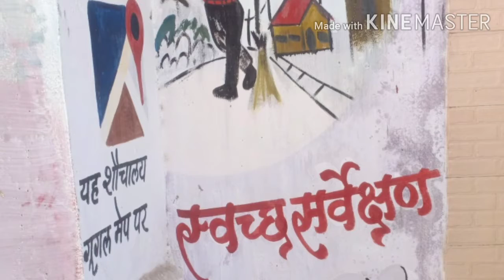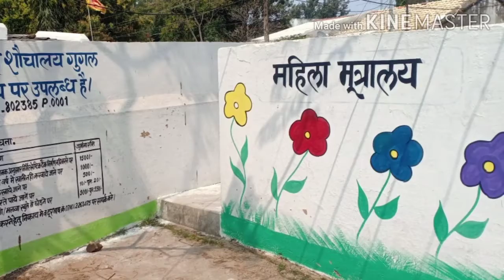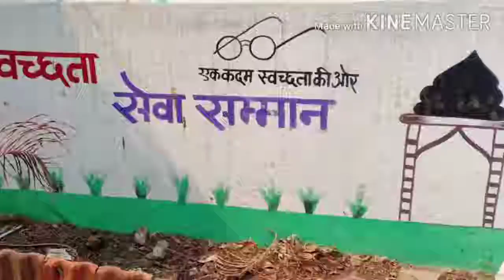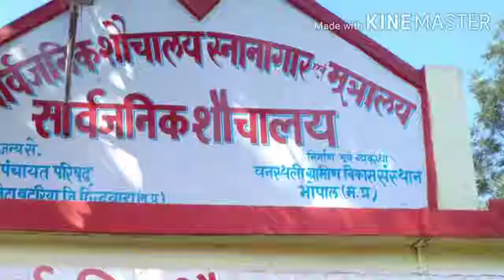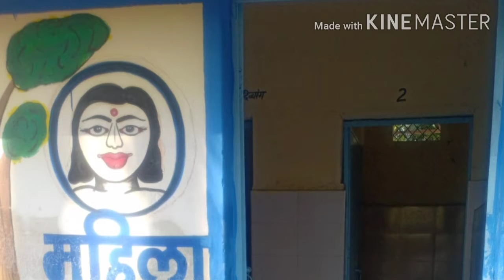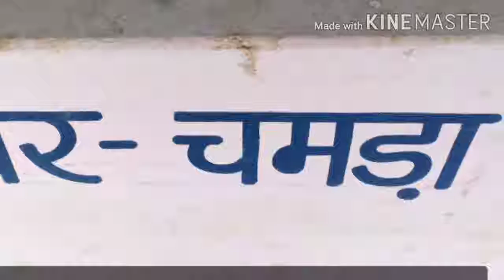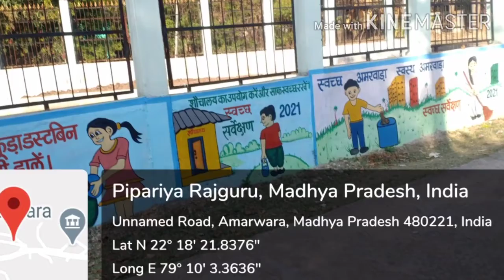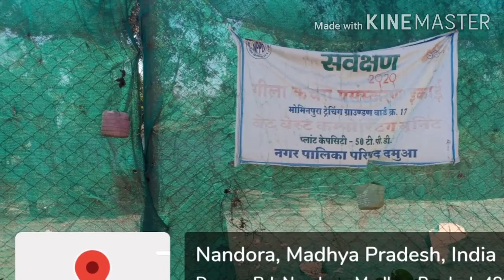THE. FUTURE CARE SOCIETY CHHINDWARA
SWACHHTA SERVECTION ABHIYAAN 2021 PROJECT WORK WITH TRAINING PROGRAM